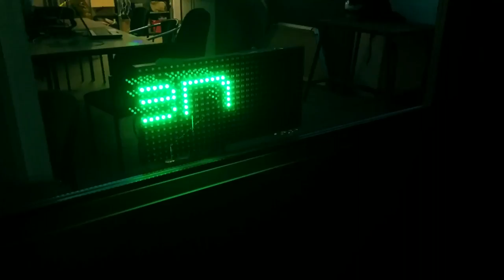Offen-Display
Das Display zeigt eine Pac-Man und Space Invaders Animation an wenn das Hacklabor offen ist.